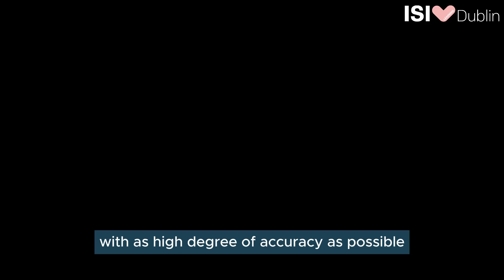ISI Dublin - Exploring General English Classes at ISI Dublin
Welcome to ISI Dublin! In this video, one of our dedicated teachers shares valuable insights into what you can expect from our General English classes. Whether you're a beginner or looking to refine your language skills, our experienced instructors are here to guide you every step of the way.